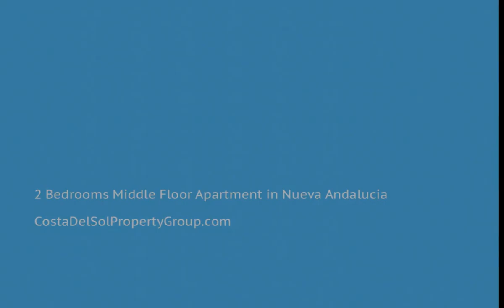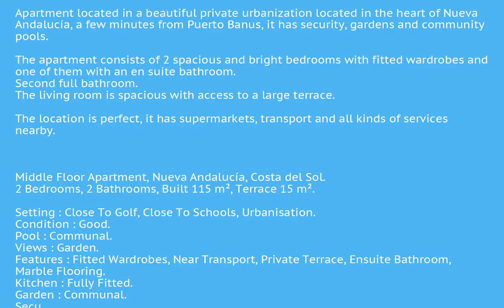, Costa Del Sol FOR SALE &euro; 0